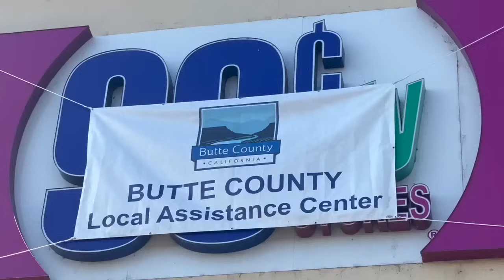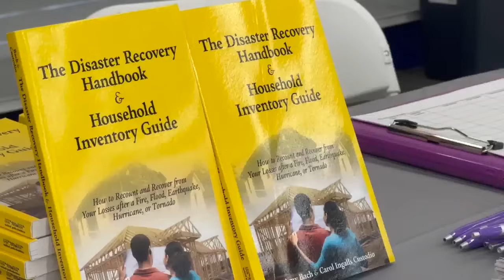Firefighters prepare for hot, dry conditions as Park Fire reaches over 414K acres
The Park Fire continues to burn even as firefighters have increased containment of the blaze that's now the largest burning in the United States. The Park Fire now sits at 414,042 acres and is 34% contained, according to Cal Fire Tuesday morning.

There were concerns over the weekend about thunderstorms and dry lightning, but luckily, there were no new fires ignited as a result of the weather. Fire officials said temperatures warmed up and the air cleared over the Park Fire leading to more fire activity. Single and group tree torching, short range spotting, and short runs persisted throughout Sunday afternoon.